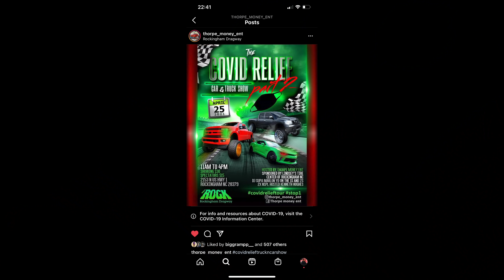GRAMPS NEW 26x14s?! Lift Maintenance VLOG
MUSIC IS EVERYWHERE JUST SEARCH "RICOOBANZZ" IN ANY STREAMING PLATFORM!